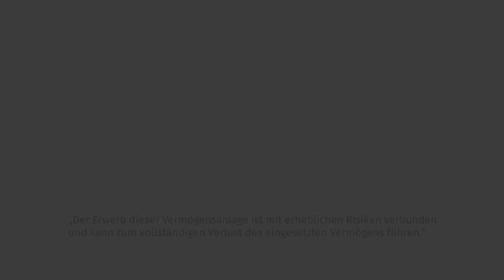bettervest - Crowdfunding für Solar-Home-Systeme für netzferne Haushalte in Uganda FAQ 2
FAQ-Frage:
"Wie sicher ist die Projektumsetzung?"

Gegenstand des hier vorliegenden Crowdinvesting-Projekts ist die Finanzierung von insgesamt 5.700 Solar-Home-Systemen (SHS) über 5 Jahre, die an den ugandischen Standorten Gulu und Lira im zentralen Norden des Landes, vertrieben werden sollen. Projektinhaber ist die ugandische Solantis Solar LTD bzw. ihre österreichische Holding-Gesellschaft Solantis GmbH. Hierbei handelt es sich bereits um das.

Bei Fragen und Anregungen stehen wir gerne jederzeit für Dich

Risikohinweis: Der Erwerb dieser Vermögensanlage ist mit erheblichen Risiken verbunden und kann zum vollständigen Verlust des eingesetzten Vermögens führen.
Kategorie